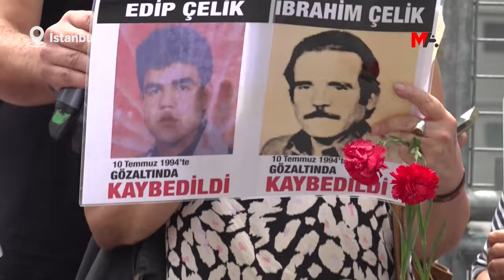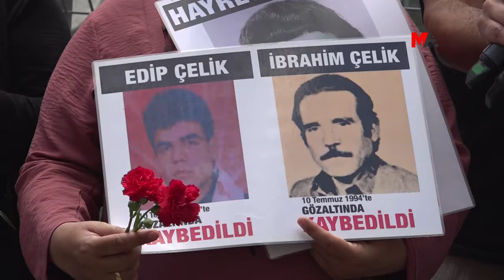CUMARTESİ ANNELERİ HİZBULKONTRA TARAFINDAN KAÇIRILAN İKİ KİŞİNİN AKIBETİNİ SORDU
Cumartesi İnsanları/Anneleri, eylemlerinin 1007’nci haftasında, 30 yıl önce Êlih’te Hizbulkontra tarafından alıkonulan ve bir daha kendilerinden haber alınamayan İbrahim ve Edip Çelik’in akıbetini sordu.